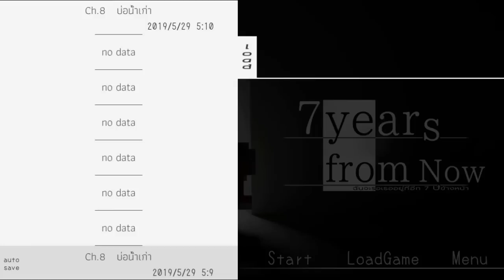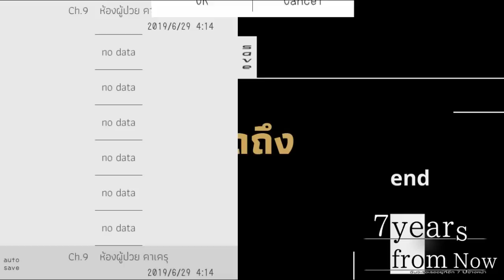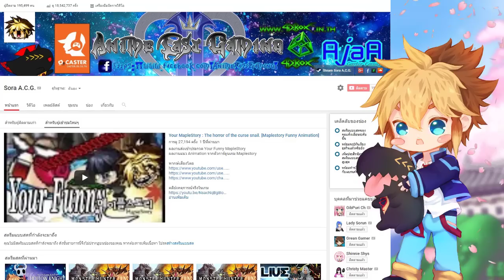จะรอเธออยู่ที่นี่อีก7ปีข้างหน้า [ 7 years from now ] #5